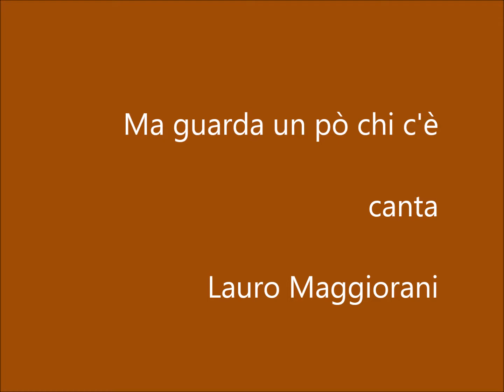Ma guarda un pò chi c'è..canta ..Lauro Maggiorani